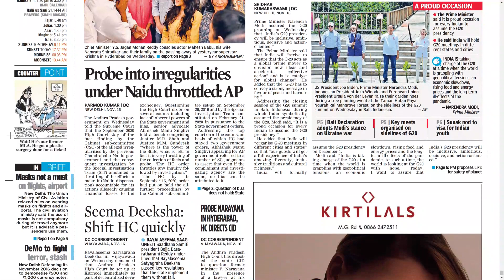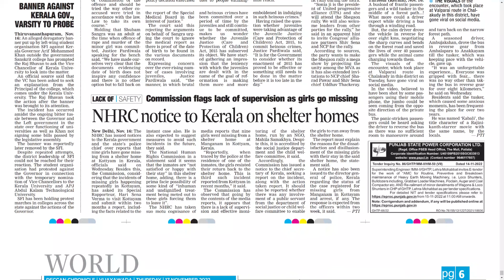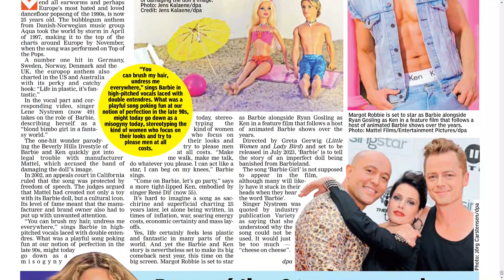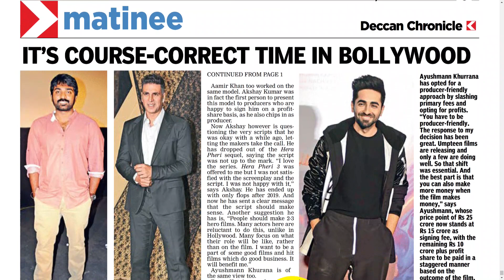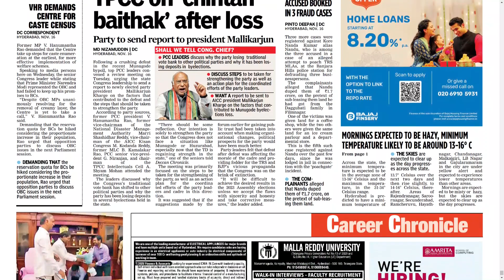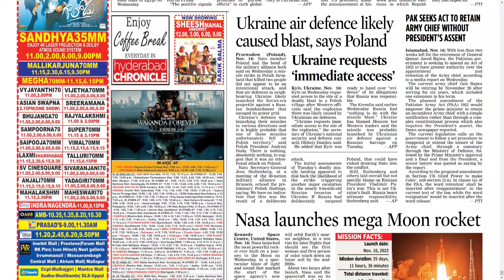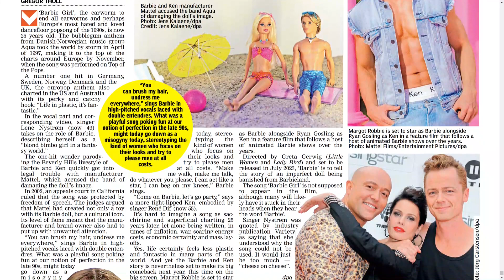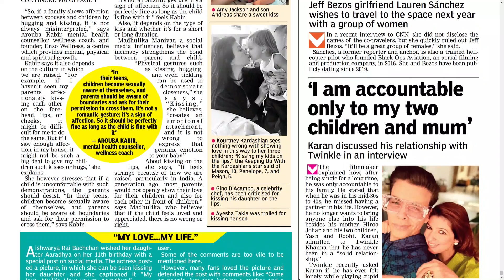DECCAN CHRONICLE AP & TS 17 NOVEMBER 2022 THURSDAY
CHAPTERS :
0:00 PDF
0:15 AP
12:10 TS

Telangana news
Ap news
Cricket news
Sports news
Cinema news
Bussines newspaper
Crime news
Chaduvu paper
Education newspaper
Eenadu antharyaami
Antharyami eenadu
Telugu antharyaami
Apprentice jobs
Vasundara paper
Eenadu vasundara
Eenadu karimnagar
Haaybujji paper
Prathiba
Eenadu pratibha newspaper
Prathiba paper
New intiatives by politicians
Telugu news
Gk questions